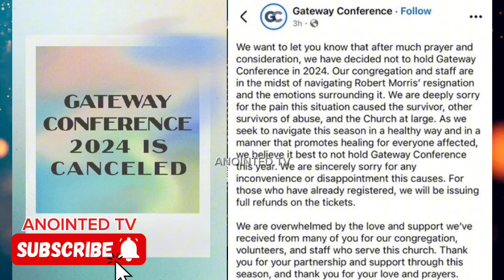THE THINGS PASTOR ROBERT MORRIS SAID THAT CAME TO HAUNT HIM